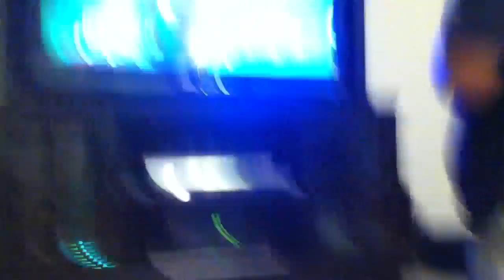Minecraft on the Xbox 360 part 1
Let's do a let's play on minecraft Xbox 360 edition